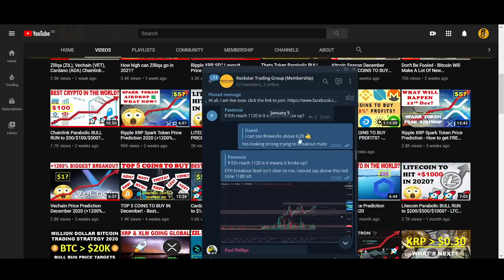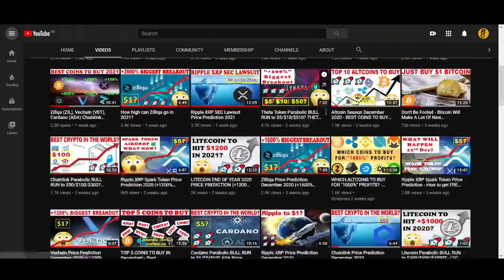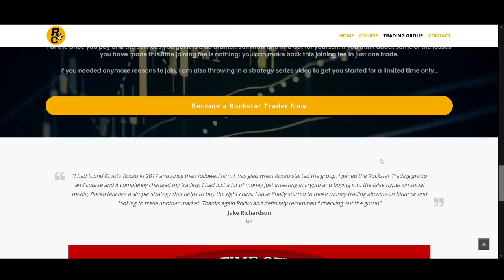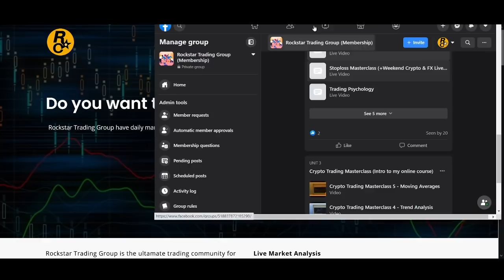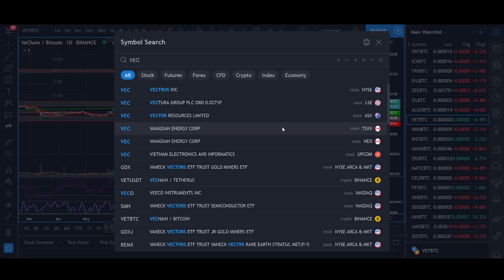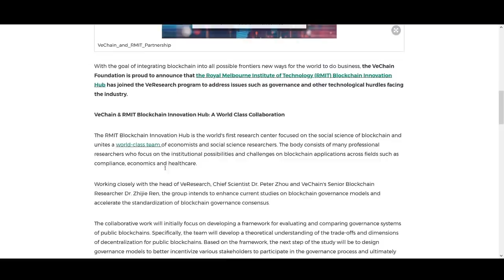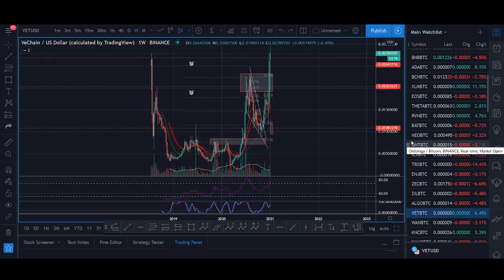Vechain (VET) Price Prediction 2021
♥ BTC: 17isdB1axM3VB4w6kT4w53Kh7SHE24MeBv
♥ ETH: 0xb35c7a69c0f1aed0e017bf3f2e335868d82b01ef
♥ LTC: LayvBFb9dntcSsQrb8dKoWqd4B4mL8sooK

Regards,
Rocko